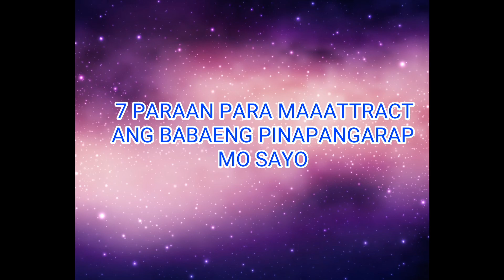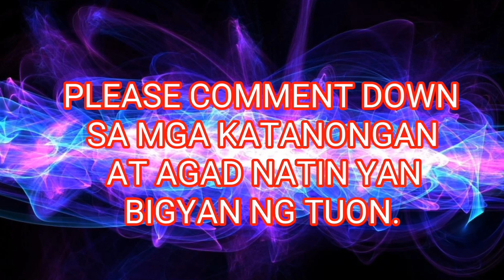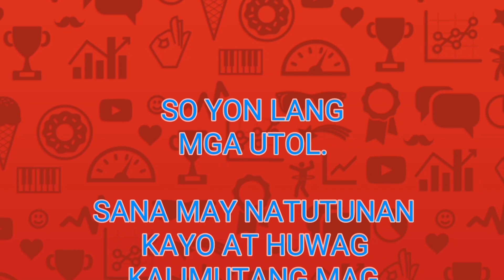7 Paraan para maaattract ang gusto mong babae sayo. #001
Hello mga utol,

Paalaala!!

Para lang ito sa mga hindi babaero, kundi sa totoong nagmamahal na hindi alam ang gagawin.

For more upcoming payo videos.

paraan para magustuhan ng babae
tips para magustuhan ng babae
mga paraan para magustuhan ng babae
tips para magustuhan ng mga babae
tips para magustuhan ng isang babae
paano makuha ang loob ng babae
paano kunin ang loob ng babae
paano makuha ang loob ng isang babae
paano makukuha ang loob ng isang babae
paano ba makuha ang loob ng isang babae
paano mo makukuha ang loob ng isang babae
paano magustuhan ng babae
paano ka magugustuhan ng babae
diskarte para magustuhan ng babae
paano ba magustuhan ng babae
paano magustuhan ng isang babae
paano ka magugustuhan ng isang babae

Put comments below for questions and more payo ni kiko.

Thank you mga tol. God bless and good luck.😎